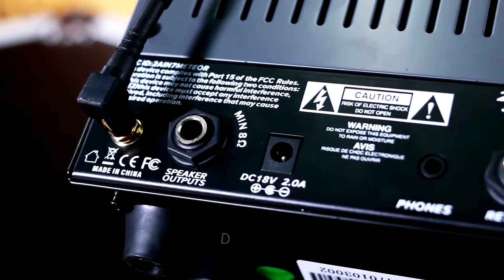JOYO BanTamp Zombie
หัวแอมป์เล็กที่ให้เสียง Metal ในแบบ Modern Hi-Gain ของ Mesa Boogie ขับเคลือนพลังเสียง ด้วยหลอด 1 x 12AX7 มี 2 Chanel Clean / Distortion ให้ความรู้สึกแบบ Solid State ได้เลย
ราคาพิเศษจาก 5,690 บาท ลดเหลือเพียง 4,550 บาท เท่านั้นครับผม

สำหรับลูกค้าท่านใดที่สนใจสินค้าของทางร้าน
 สามารถสอบถามข้อมูลเพิ่มเติมได้ทาง Inbox Facebook Tone Wizard หรือ เข้ามาลองสินค้าคุณภาพหลากหลาย Brand ได้ที่หน้าร้าน Tone Wizard สาขา Big C เพชรเกษม และ สาขา2 Landco Shop โซน Power Mall The Mall บางกะปิ ครับ